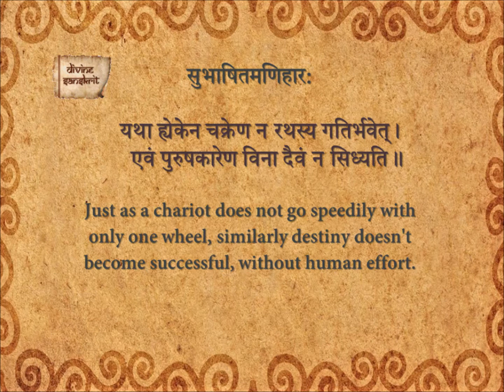Subhashita Maniharaha 190_En